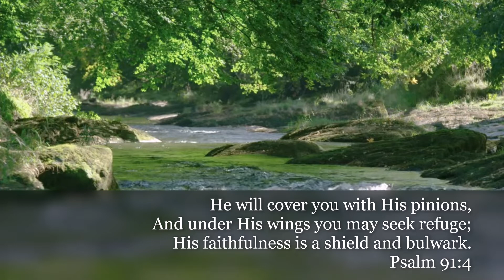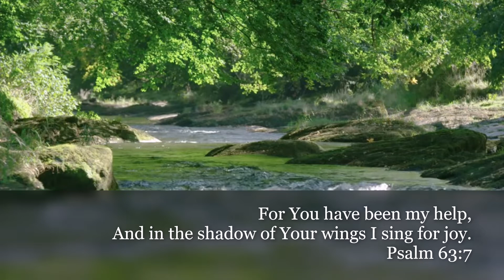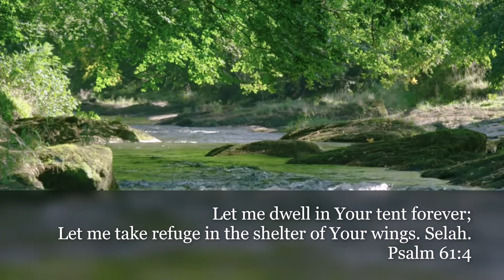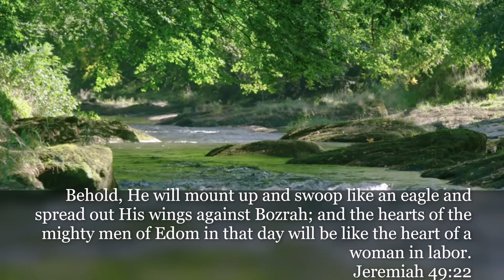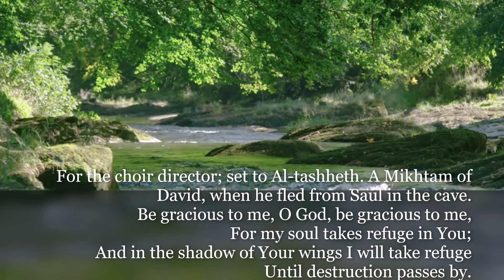God's Wings Verses